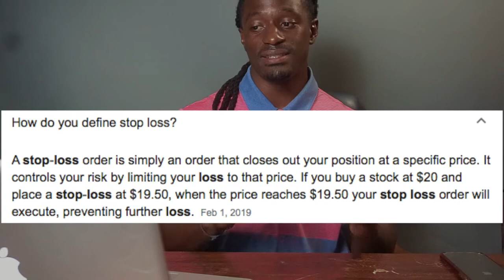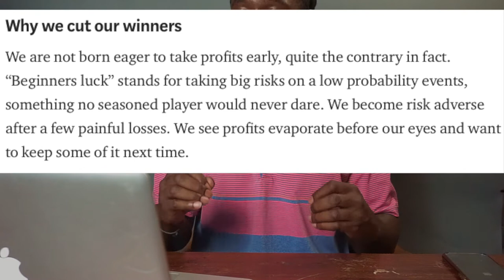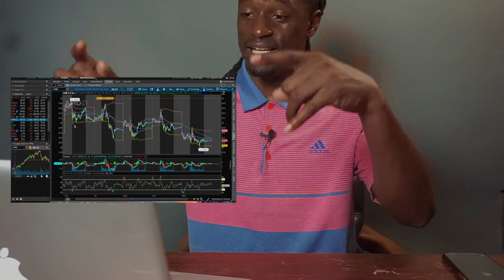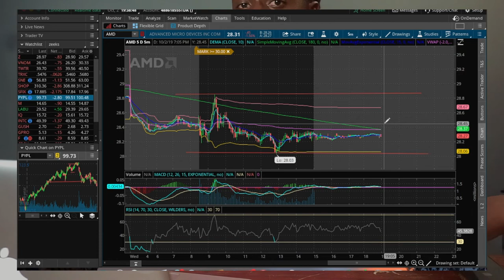Mindset of the STOP LOSS